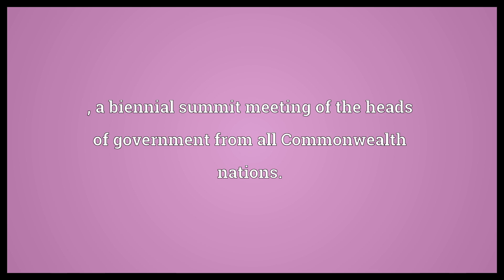CHOGM Meaning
Video shows what CHOGM means. , a biennial summit meeting of the heads of government from all Commonwealth nations..  CHOGM Meaning. How to pronounce, definition audio dictionary. How to say CHOGM. Powered by MaryTTS, Wiktionary